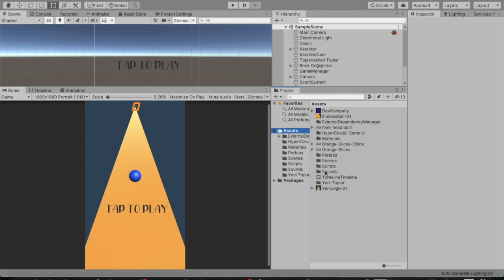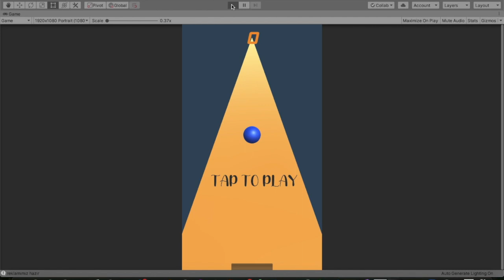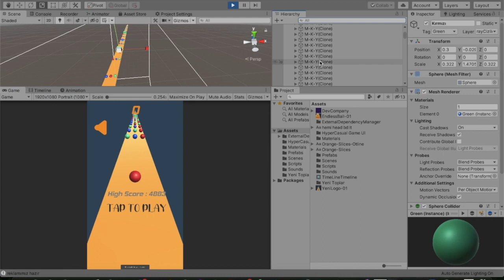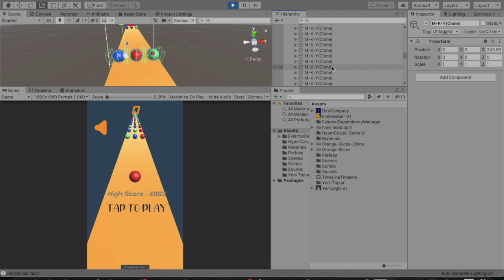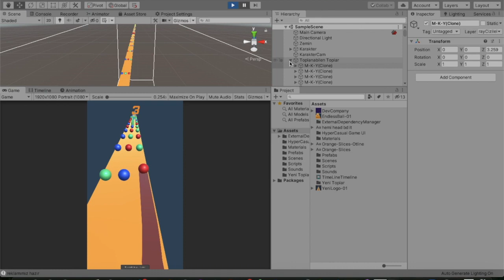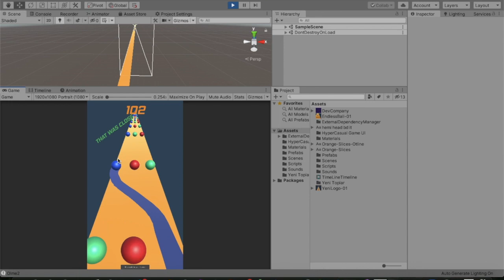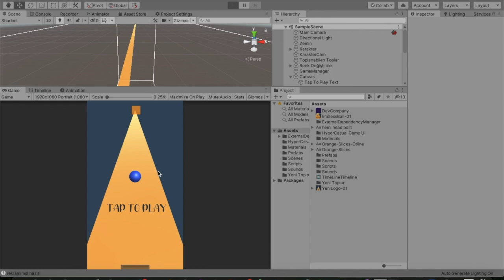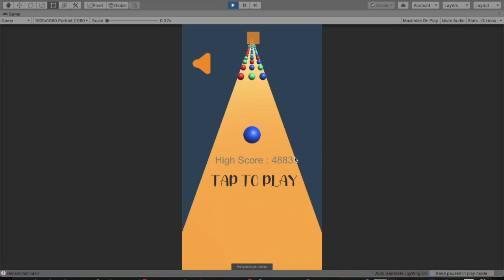DEDİĞİMİ YAPIN YAPTIĞIMI YAPMAYIN!(Yeni Oyun Hakkında)